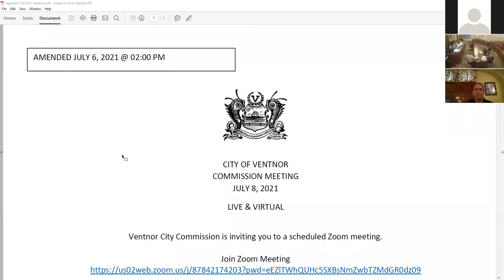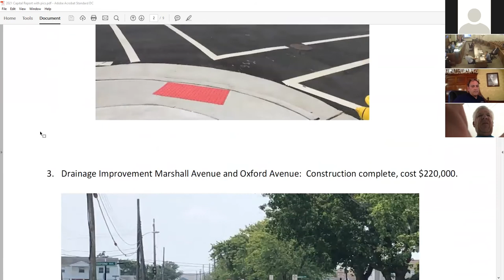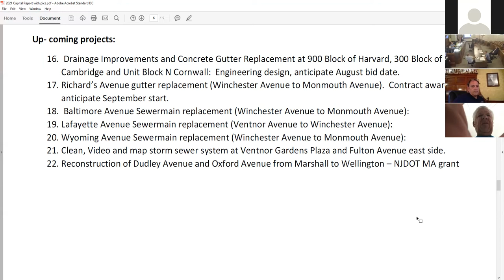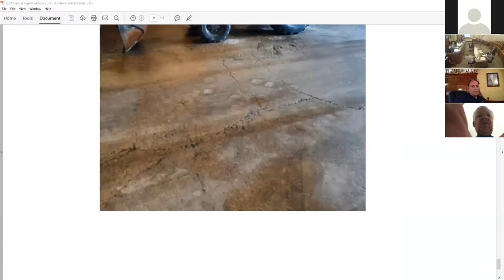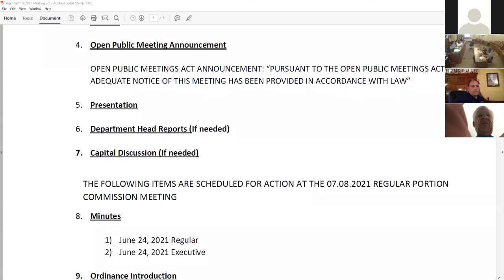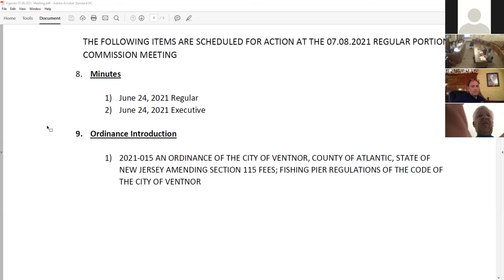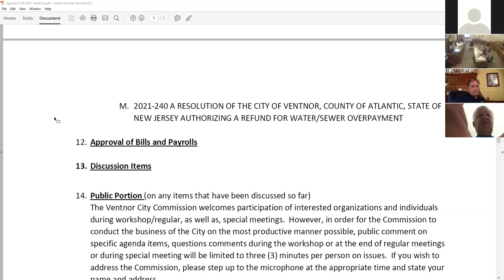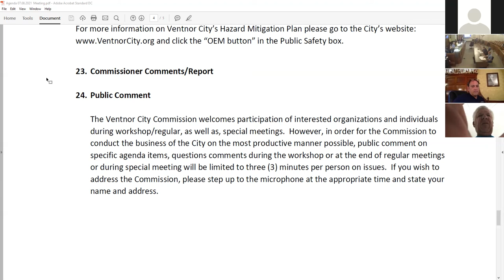July 8 2021 Ventnor Commission Meeting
July 8 2021 Ventnor Commission Meeting & Workshop